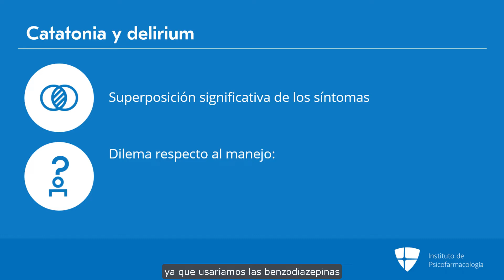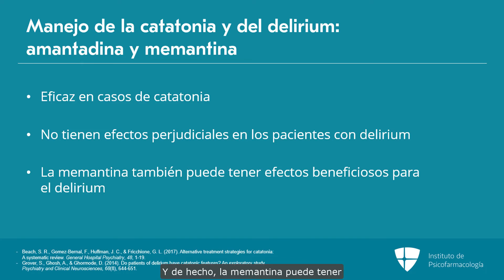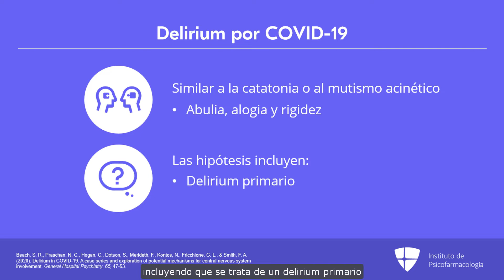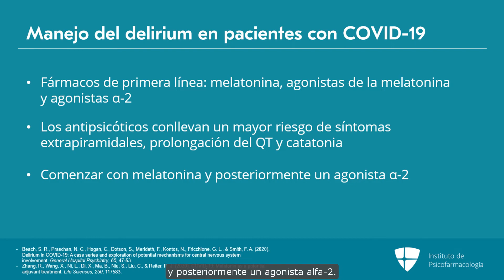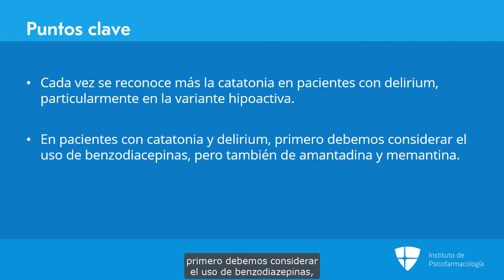Consideraciones especiales del delirium: catatonia y COVID-19